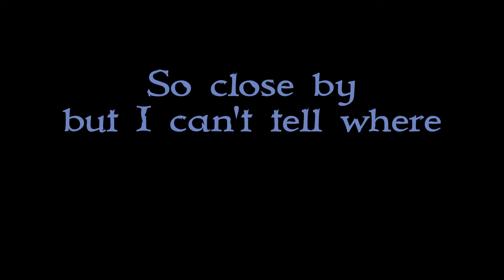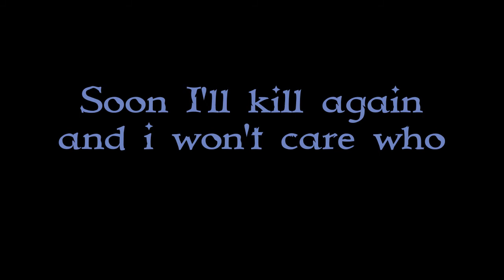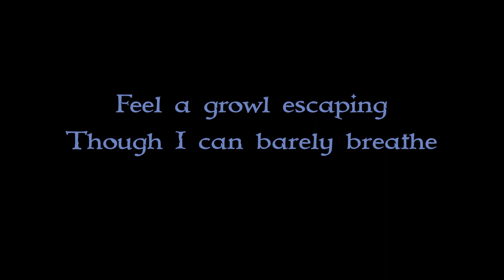Kurrel the raven - Werewolf [lyrics]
Enormous thanks to the Furarchiver website. I wouldn't get this song and the lyrics without it.
From his album Dailies B. Dates back to 2008(at least the metadata says so)
[ORIGINAL DESCRIPTION]
Sometimes it's fun to revisit old songs. This is a reboot of an old song called "Feedback" which got put on the Wiggle album; the original song was a bit more subtle about its subject matter, but it was a song about a werewolf about to shift, feeling his mind slipping away. This is the same chord progression with much more overt lyrics. And for that matter, better singing and more grunge guitar. And a Mellotron.